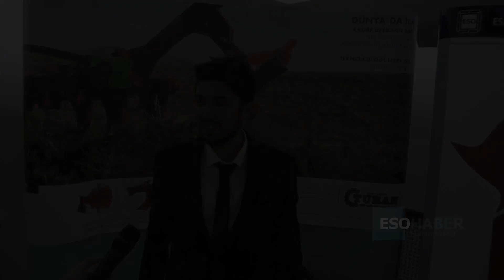Turan Tarım Fuar